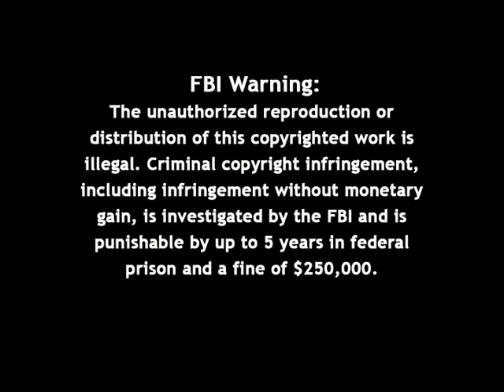Firing Line with William F. Buckley Jr.: Jews and American Politics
Episode S0163, Recorded on December 2, 1974

Guests: Stephen D. Isaacs, John Murray Cuddihy